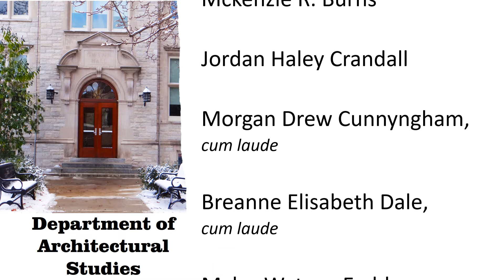HES Graduation scrolling names ARCH